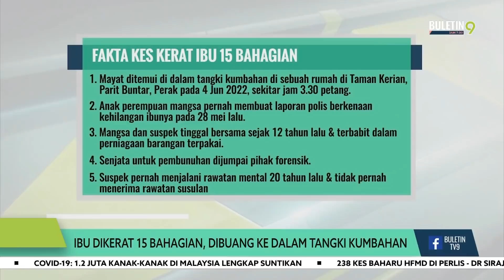Ibu Dikerat 15, Dibuang Dalam Tangki Kumbahan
"Bukan setakat membunuh ibu kandung, tetapi mangsa turut dikerat 15 bahagian!"

Bagaimanapun tindakan kejam anak lelaki mangsa itu terbongkar selepas jiran terhidu bau busuk luar biasa yang kemudiannya membawa kepada penemuan mayat seorang wanita warga emas di dalam tangki kumbahan.